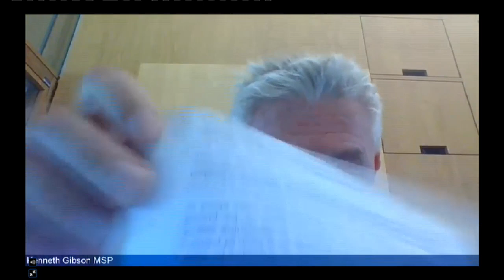Culture, Tourism, Europe and External Affairs Committee - 24 September 2020